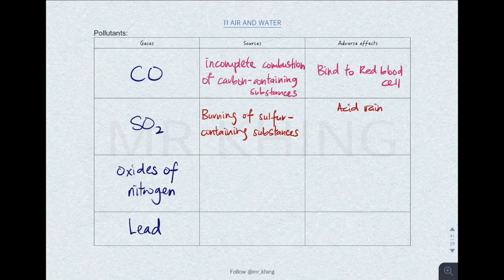AIR & WATER | Test for Water | Rusting of Iron | Pollutants | Catalytic Removal | Mr Khing Chemistry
IGCSE Chemistry tips and topical revision for Air and Water topic.

This video is about IGCSE Chemistry Chapter 11 Air and Water.
0:09 Chemical tests and physical test for water
0:53 Water Purification
1:38 Rusting of Iron
2:33 Pollutants
4:02 Catalytic Removal